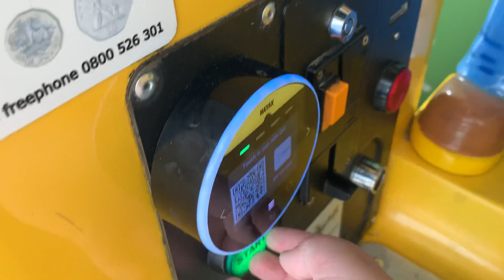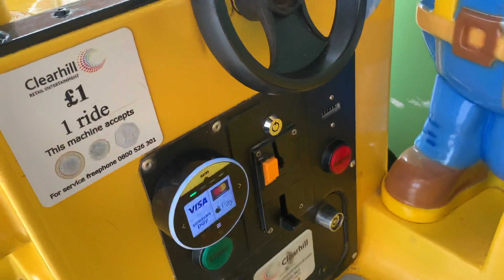Jolly Roger Bob the builder scoop kiddie ride